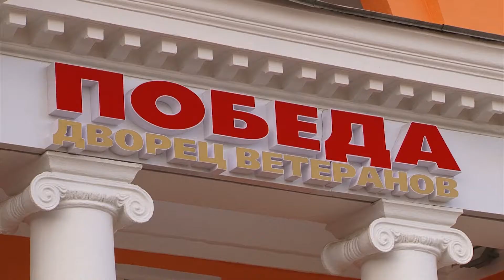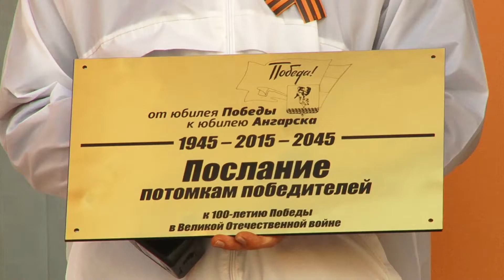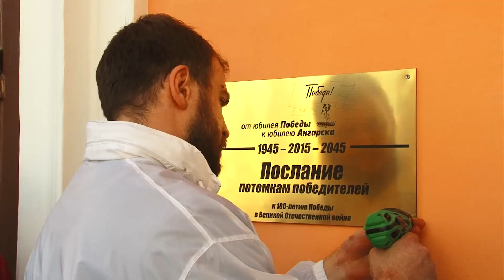Послание в будущее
В стену Дворца ветеранов заложили специальную капсулу. В контейнере два письма. Получить послание  будущие поколения должны на 100-летие Победы.